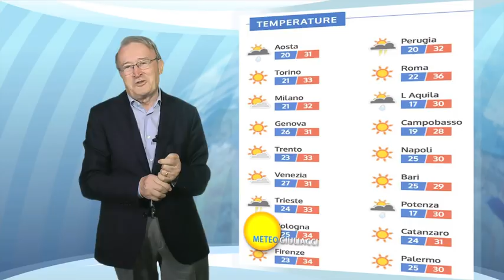Previsioni meteo per giovedì 2 agosto. Caldo all'apice